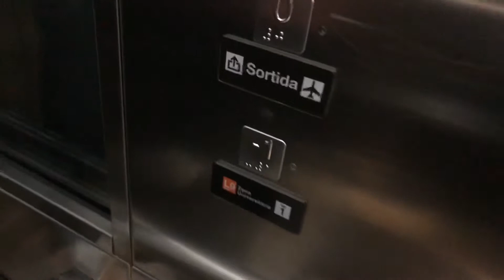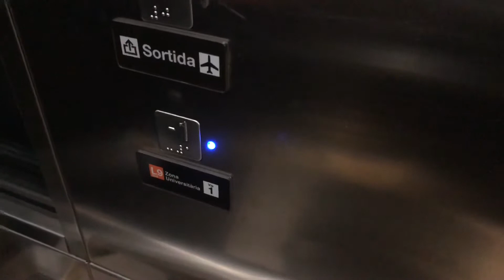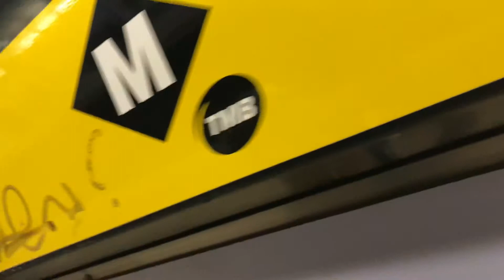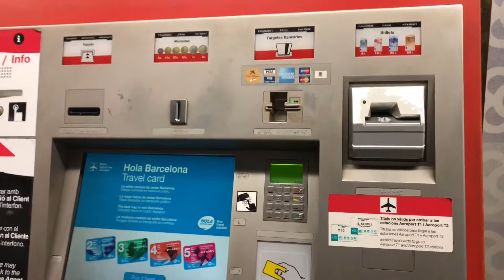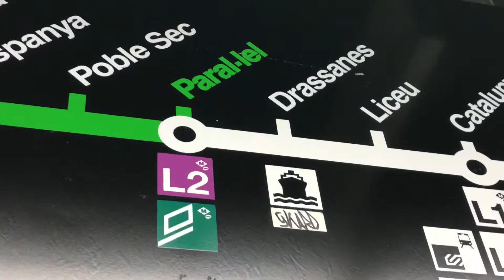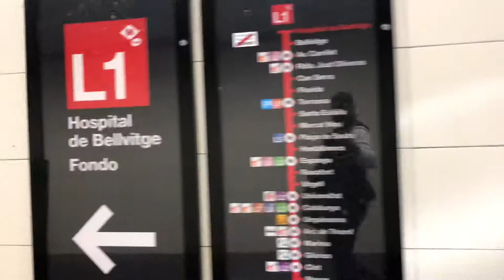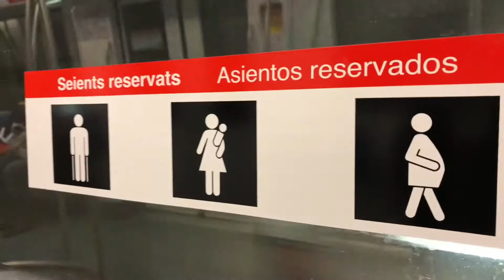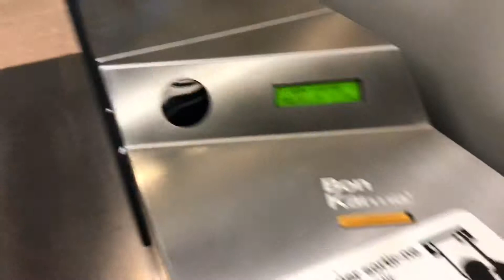Barcelona Metro System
Barcelona Metro is an extensive network of rapid transit electrified railway lines that run mostly underground in central Barcelona and into the city's suburbs.